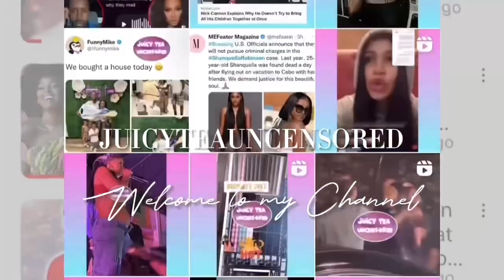Nique Responds to Her Supporters For saying Kaiser Looks Like Dwyane.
Tea Time: Nique Responds to Her Supporters For saying Kaiser Looks Like Dwyane.

Followed my Instagram Page:

Followed my Tiktok Page:
Juicyteauncensored